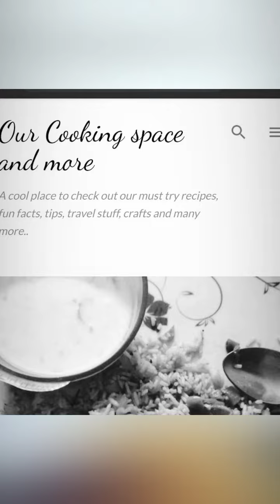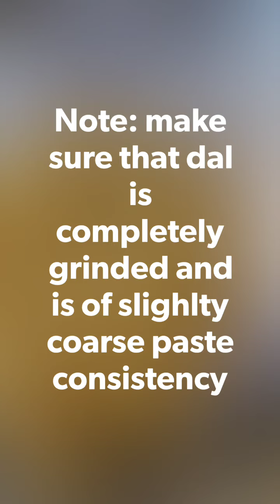Andhra style - Bobbatlu ¦¦ Pooran Poli